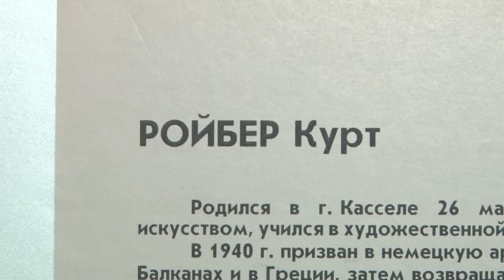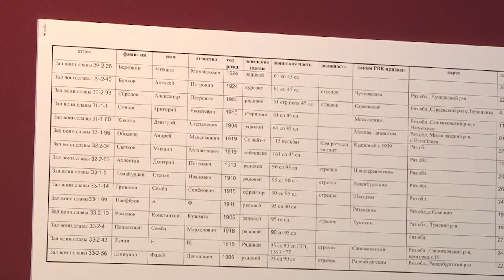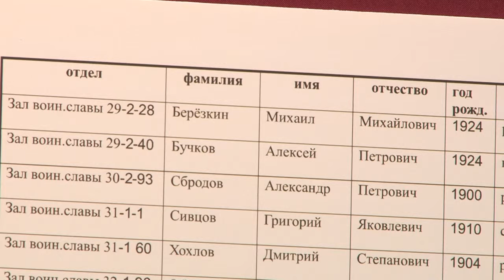Битва за Сталинград